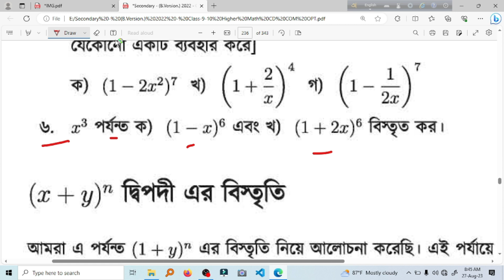9-10 higher math chapter 10.1(6) | Binomial Expansion | 10 minute class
নবম-দশম উচ্চতর গণিত অধ্যায়-১০.১(6) দ্বিপদী বিস্তৃতি
class 9 higher math chapter 10.1(3) is here. class 10 higher math chapter 10.1 no. 1 is also here.
In the fascinating realm of higher mathematics, Chapter 10.1 delves into the intricate topic of "Binomial Expansion." This chapter unravels the captivating world of polynomial algebra, where it explores the expansion of binomials raised to positive integer powers. The binomial theorem, a cornerstone of algebraic manipulation, provides a systematic method to expand such expressions, enabling mathematicians to uncover patterns, predict coefficients, and gain insights into complex algebraic structures.

At its core, binomial expansion involves the algebraic representation of expressions like (a + b)^n, where a and b are constants, and n is a positive integer exponent. This chapter guides learners through the step-by-step process of expanding these expressions, highlighting the coefficients of each term, and showcasing how they follow Pascal's triangle—a fascinating mathematical construct that holds the key to unraveling these coefficients.

The journey through Chapter 10.1 explores various applications of binomial expansion across diverse mathematical domains. From probability theory to calculus and beyond, the binomial expansion finds its significance in solving complex problems involving discrete and continuous variables. It plays a pivotal role in approximations, combinatorial analysis, and the foundation of many higher-level mathematical concepts.

Key Concepts Covered:

The Binomial Theorem: A fundamental result that provides a formula for expanding binomials raised to positive integer powers, using combinatorial coefficients.
Combinatorial Coefficients: Understanding the coefficients that appear in the expansion using combinations and Pascal's triangle.
Applications: Real-world applications in probability theory, calculus, and mathematical modeling that demonstrate the practical significance of binomial expansion.
Limitations and Extensions: Exploring cases where the binomial theorem may not directly apply and introducing generalizations like the Multinomial Theorem.
Learning Outcomes:
By the end of Chapter 10.1, students and enthusiasts of higher mathematics will gain proficiency in:

Applying the binomial theorem to expand binomial expressions.
Calculating coefficients using combinatorial principles.
Recognizing patterns in expanded binomials.
Utilizing binomial expansion in various mathematical contexts.
Whether one is pursuing advanced mathematics, physics, engineering, or any field requiring analytical problem-solving, mastering the concepts presented in Chapter 10.1 equips learners with a powerful toolset for tackling complex mathematical challenges. As the chapter unveils the elegance and versatility of binomial expansion, it encourages a deeper appreciation for the beauty of algebraic manipulation and its wide-reaching implications across disciplines.

credit
OBS Studio
Audacity
FilmoraX